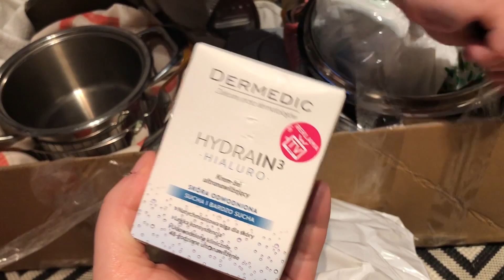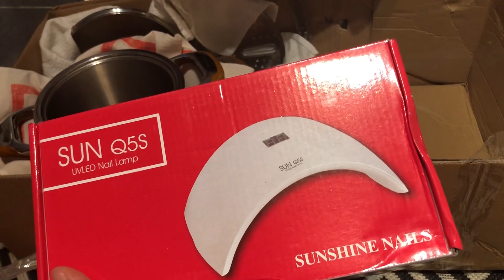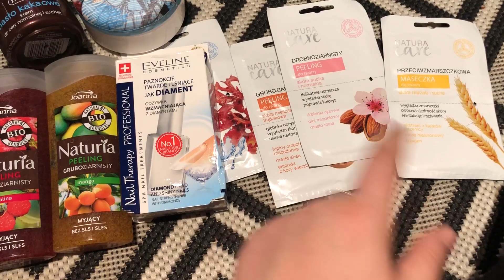Paczka nie z Zalando ani z Chin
Od zawsze ogladam i lubie ogladac vlogi moich drogich kolezanek. Ale o czym te vlogi powinny byc? Jak powinien wygladac vlog? niezbyt duzo vloguje, ale probuje caly czas ! chciala bym zeby ten film o czyms...a duzo vlogow jest dzis o niczym. Pokaze wam moje stroje, to co jem i troche glupawki z Matim :)